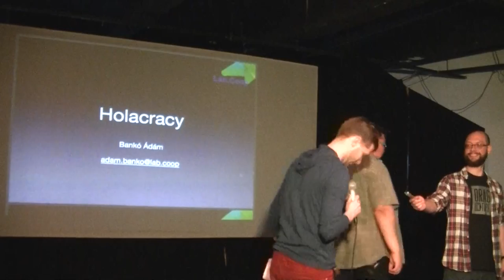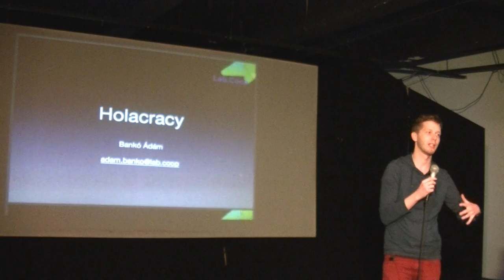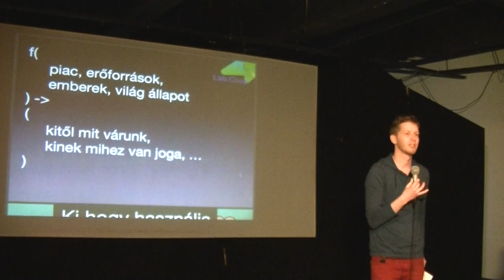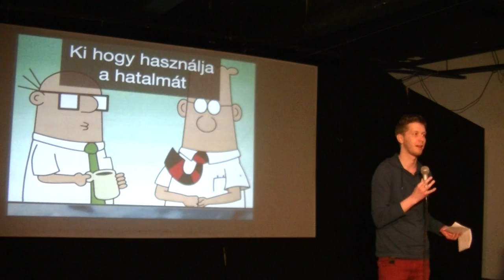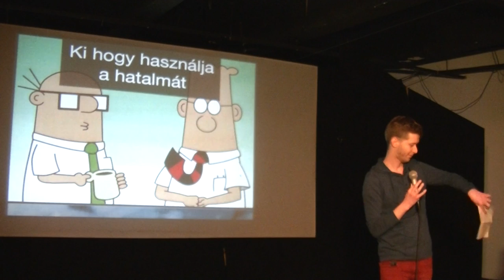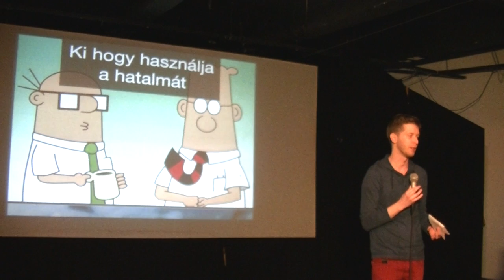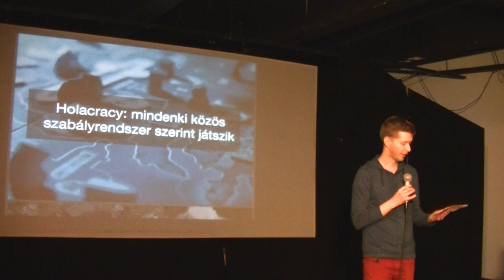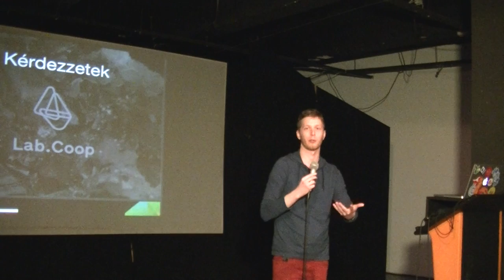Bankó Ádám: Holacracy